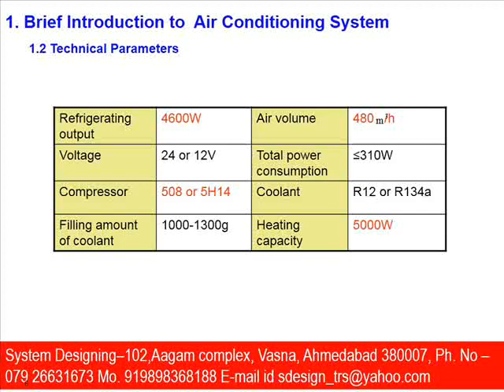M7782 technical parameters System Designing 919898368188